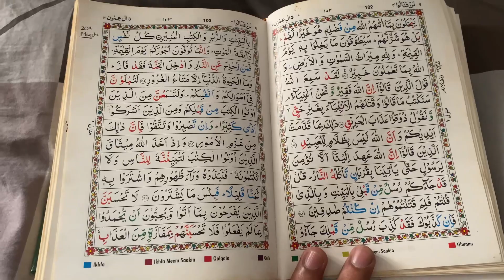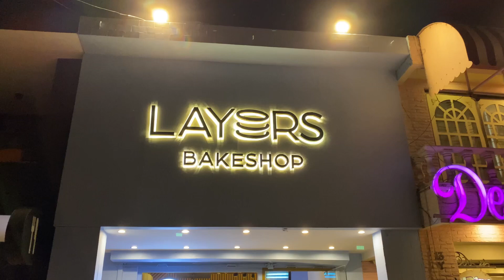Mutton Biryani banai aur Celebration kee